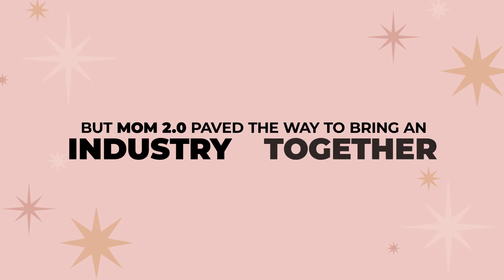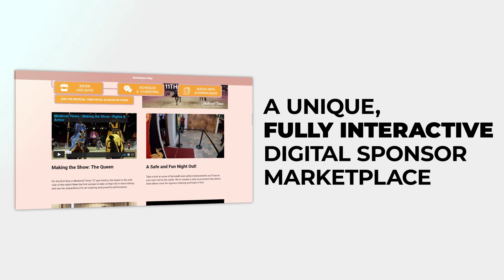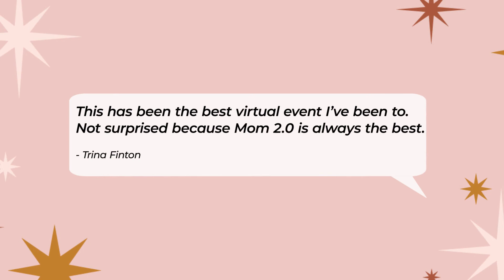Mom 2.0 Everywhere - 2020 Recap & Overview Video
A recap and overview of the 2020 Mom 2.0 Summit, an all-virtual, 3-day event dubbed 'Mom 2.0 Everywhere' that brought together the best digital influencers, content creators, entrepreneurs, brands and media in the parenting space for industry-leading content, networking and business opportunities.